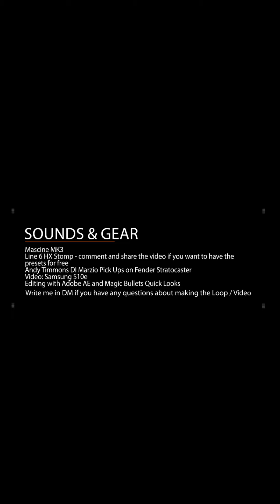Live looping on Maschine MK3 - Michele Maremmani - Losing my way cover (FKJ ft. Tom Misch)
Live looping on Maschine MK3.
Guitar sounds by Line 6 HxStomp